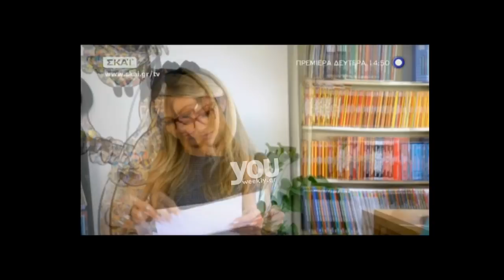Youweekly.gr: ΕΔΩ : Δείτε για πρώτη φορά το τρέιλερ της νέας εκπομπής της Ντορέττας Παπαδημητρίου